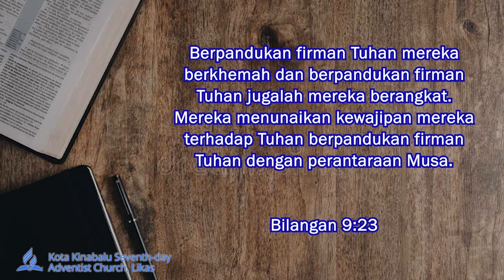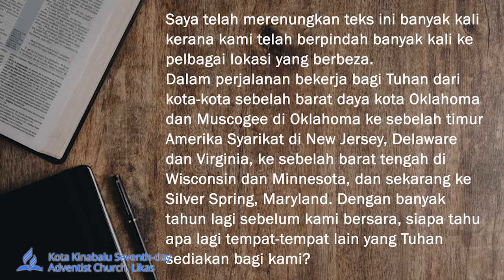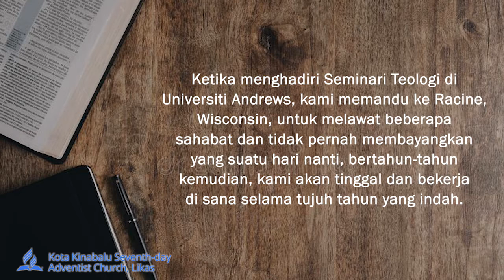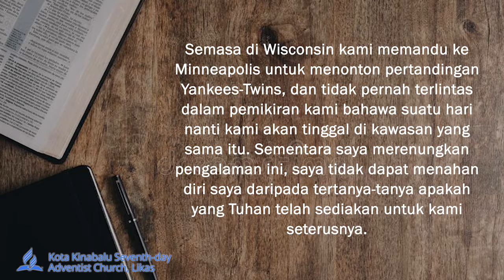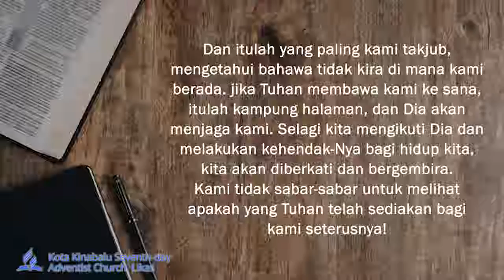PERJALANAN BERSAMA TUHAN | SEPTEMBER 28